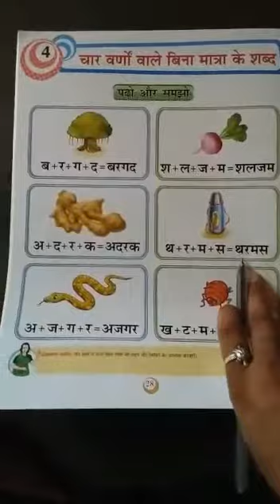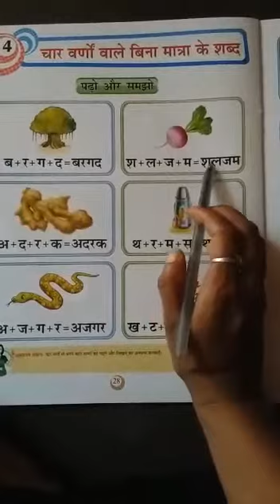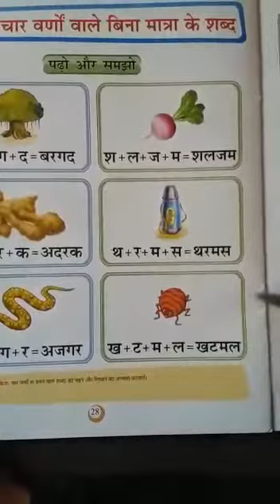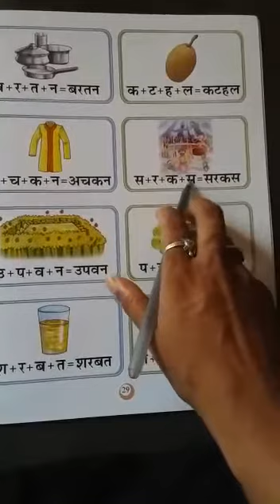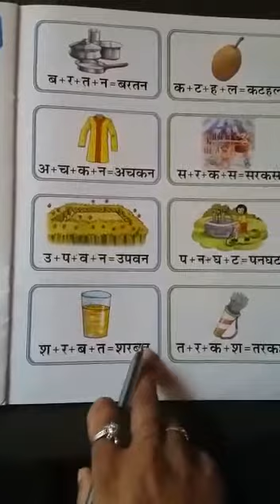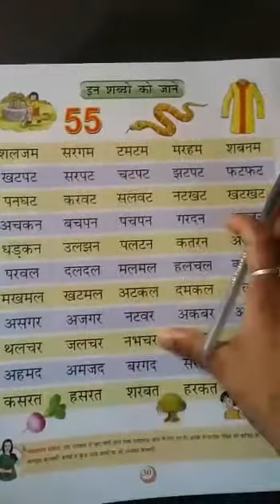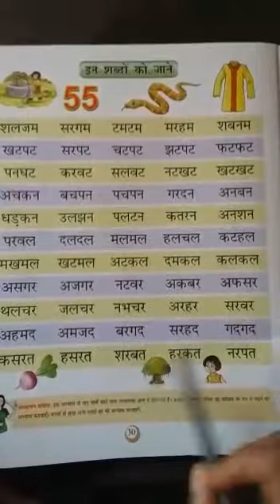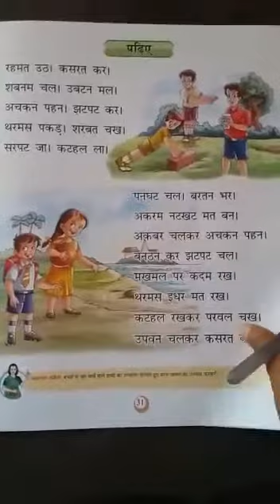Class L.K.G. Hindi (Lesson 4)